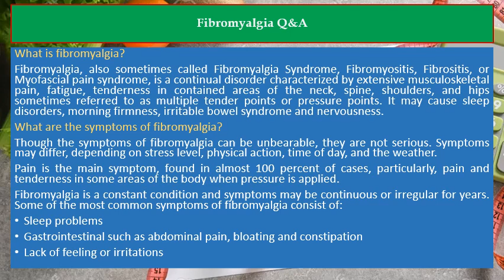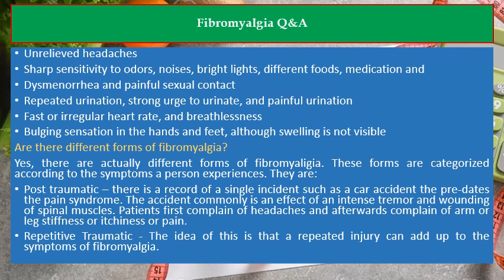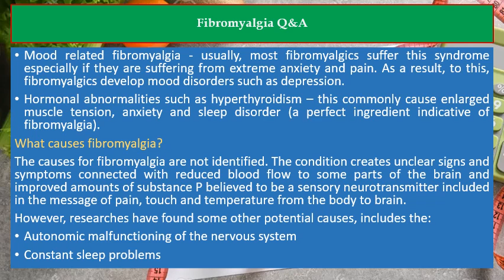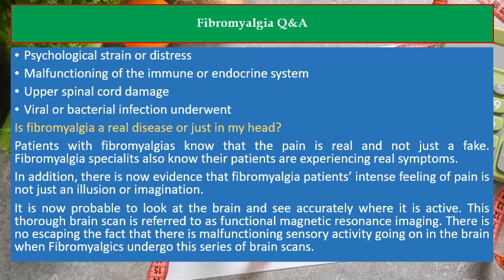Fibromyalgia Q&A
Recommendation Products:

⭐️ What Your Doctor May Not Tell You About (TM): Fibromyalgia: The Revolutionary Treatment That Can Reverse the Disease
⭐️ Fibromyalgia For Dummies
⭐️ Mayo Clinic Guide to Fibromyalgia: Strategies to Take Back Your Life

* What is fibromyalgia?

Fibromyalgia, also sometimes called Fibromyalgia Syndrome, Fibromyositis, Fibrositis, or Myofascial pain syndrome, is a continual disorder characterized by extensive musculoskeletal pain, fatigue, tenderness in contained areas of the neck, spine, shoulders, and hips sometimes referred to as multiple tender points or pressure points. It may cause sleep disorders, morning firmness, irritable bowel syndrome and nervousness.

* What are the symptoms of fibromyalgia?

Though the symptoms of fibromyalgia can be unbearable, they are not serious. Symptoms may differ, depending on stress level, physical action, time of day, and the weather.

Pain is the main symptom, found in almost 100 percent of cases, particularly, pain and tenderness in some areas of the body when pressure is applied.

Fibromyalgia is a constant condition and symptoms may be continuous or irregular for years. Some of the most common symptoms of fibromyalgia consist of:

• Sleep problems
• Gastrointestinal such as abdominal pain, bloating and constipation
• Lack of feeling or irritations
• Unrelieved headaches
• Sharp sensitivity to odors, noises, bright lights, different foods, medication and
• Dysmenorrhea and painful sexual contact
• Repeated urination, strong urge to urinate, and painful urination
• Fast or irregular heart rate, and breathlessness
• Bulging sensation in the hands and feet, although swelling is not visible

* Are there different forms of fibromyalgia?

Yes, there are actually different forms of fibromyaligia. These forms are categorized according to the symptoms a person experiences. They are:

•Post traumatic – there is a record of a single incident such as a car accident the pre-dates the pain syndrome. The accident commonly is an effect of an intense tremor and wounding of spinal muscles. Patients first complain of headaches and afterwards complain of arm or leg stiffness or itchiness or pain.

•Repetitive Traumatic - The idea of this is that a repeated injury can add up to the symptoms of fibromyalgia.

•Mood related fibromyalgia -  usually, most fibromyalgics suffer this syndrome especially if they are suffering from extreme anxiety and pain. As a result, to this, fibromyalgics develop mood disorders such as depression.

•Hormonal abnormalities such as hyperthyroidism – this commonly cause enlarged muscle tension, anxiety and sleep disorder (a perfect ingredient indicative of fibromyalgia).

* What causes fibromyalgia?

The causes for fibromyalgia are not identified. The condition creates unclear signs and symptoms connected with reduced blood flow to some parts of the brain and improved amounts of substance P believed to be a sensory neurotransmitter included in the message of pain, touch and temperature from the body to brain.

However, researches have found some other potential causes, includes the:

• Autonomic malfunctioning of the nervous system
• Constant sleep problems
• Psychological strain or distress
• Malfunctioning of the immune or endocrine system
• Upper spinal cord damage
• Viral or bacterial infection underwent

* Is fibromyalgia a real disease or just in my head?

Patients with fibromyalgias know that the pain is real and not just a fake. Fibromyalgia specialits also know their patients are experiencing real symptoms.

In addition, there is now evidence that fibromyalgia patients’ intense feeling of pain is not just an illusion or imagination.

It is now probable to look at the brain and see accurately where it is active. This thorough brain scan is referred to as functional magnetic resonance imaging. There is no escaping the fact that there is malfunctioning sensory activity going on in the brain when Fibromyalgics undergo this series of brain scans.